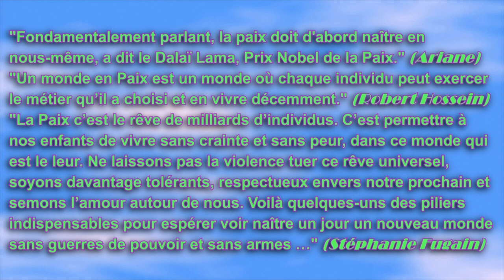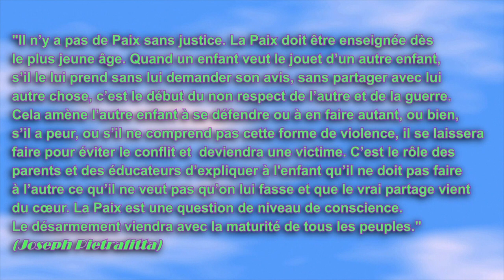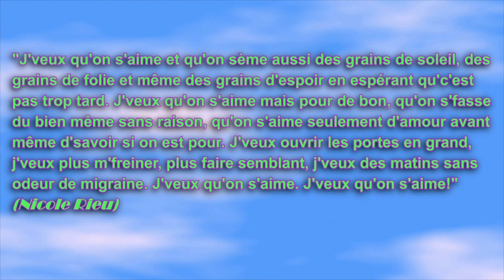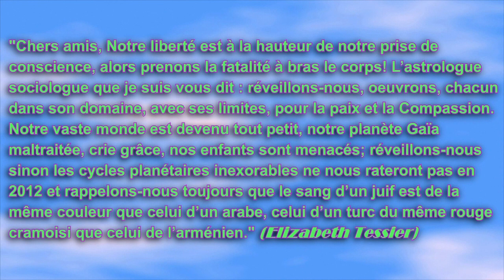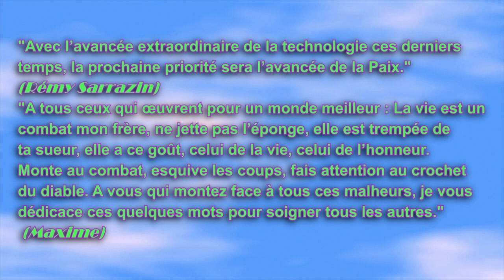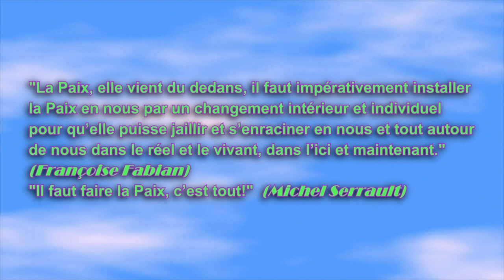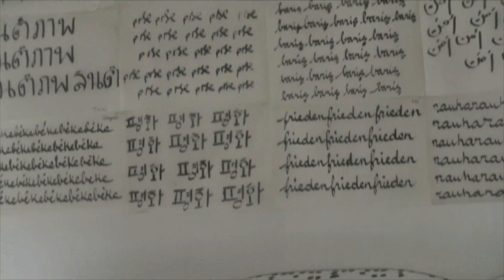Paix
Documentaire de la chanteuse et réalisatrice Elaine Kibaro. Directeur de la photographie : Philippe Gibert, Montage: Mikaël Visier. Elle y retrace son parcours pour la Paix et pour un monde meilleur depuis son enfance à La Goulette jusqu'aux grandes scènes parisiennes, et de 2006 à 2012 dans le cadre de la Semaine Mondiale pour le Désarmement parrainée par l'ONU. Avec la participation de :

« Entourée entre autres, de la Garde Républicaine de Paris, une artiste unique, une présence scénique indiscutable, une voix d'or pour cette femme oeuvrant pour la Paix dans le monde, Elaine Kibaro sur cette scène mythique du Casino de Paris, un excellent Spectacle avec beaucoup d'élégance et de classe...» (Bernard Moncel, Télé loisirs) «...Une chanteuse, une conteuse avec une véritable voix, son métier qu'elle maîtrise à perfection. Rares sont, les "auteurs-compositeurs-interprètes" qui puissent nous offrir un tel spectacle d'où l'on ressort heureux, comme si son interprétation touchait au coeur et rêglait en nous une harmonie,... nous transportait au-delà de nos soucis quotidiens... » Jean-Claude Santier (TV5 Mondes) "Elle a fait de sa voix une arme de reconstruction massive" (Afriscope) " Une grande dame de la chanson aux textes envoûtants..." (Paru-Vendu) "Emouvant et passionnant... pour toute la famille" (Télérama) "Une pointure de la scène musicale française" (Sud-Ouest) "Ambassadrice évidente pour promouvoir une démarche de paix à l'échelle mondiale..."(Femmesuniverselles.com) "Jeu de scène inimitable, fait couler les larmes...danse joyeuse...tous les secrets du bonheur...inoubliable" (Parole de Mamans)